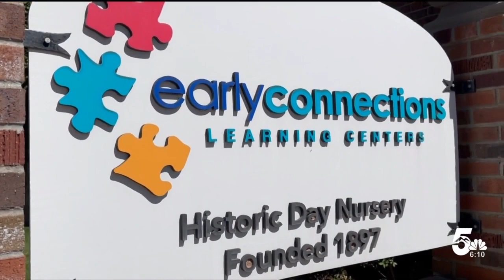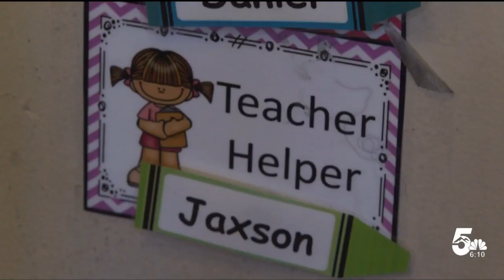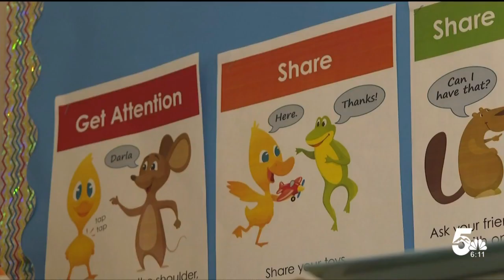New enrollment process proposed for universal preschool program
Parents are frustrated with this current enrollment process. Many said their children were matched with a school only to find out there was not enough space.